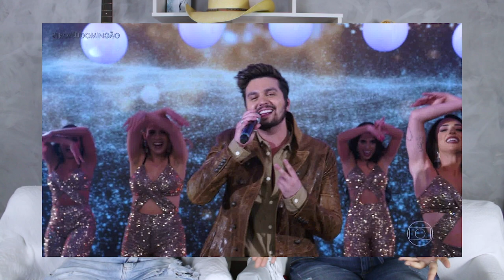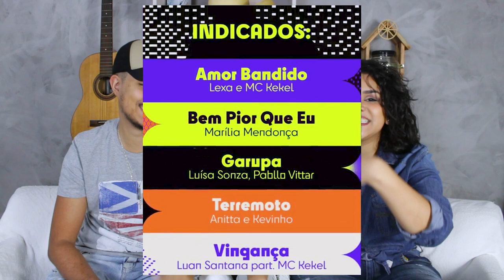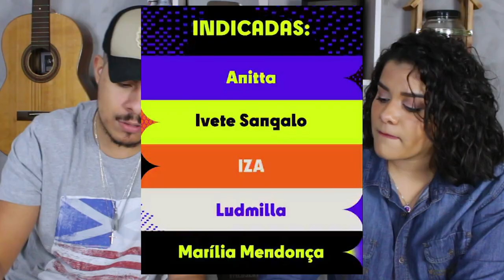GUSTTAVO LIMA supera LUAN SANTANA e MULTISHOW improvisa pra não FICAR FEIO!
Aoow trem bonito, bão? Gusttavo Lima supera Luan Santana em quantidade de indicações e Multishow improvisa premio pra não ficar feio no Premio Multishow 2019

GUSTTAVO LIMA supera LUAN SANTANA e MULTISHOW improvisa!